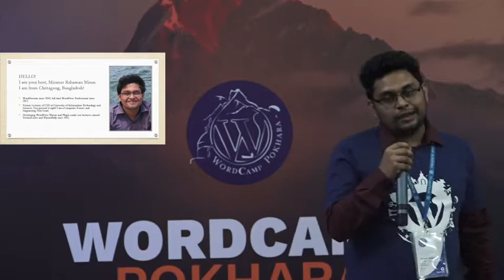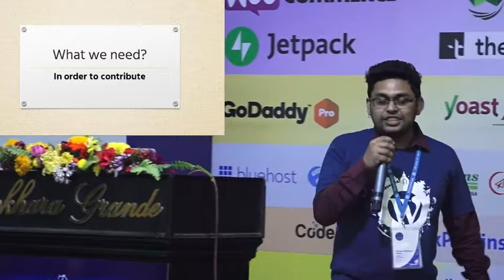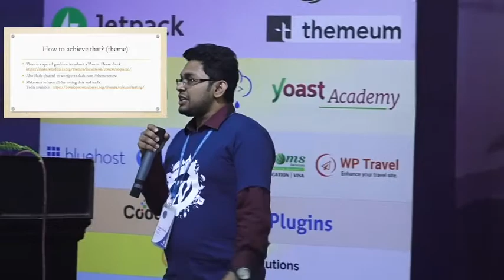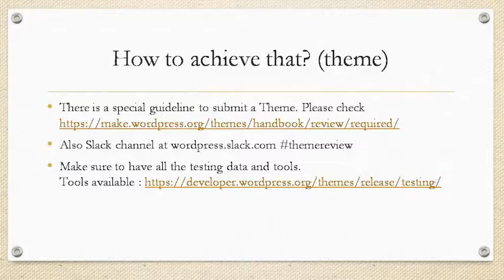Mizanur Rahaman Mizan: Contributing to the WordPress Repository in a Smart Way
WordPress is world’s most popular Content Management System and it has a market share of over 25% of the World’s website. WordPress.Org community is by far the best in the web industry. WordPress.Org repository is maintained voluntarily by the contributors around the world. So, sometimes it is quite difficult to sync everything together. WordPress.Org item submission needs some extra care. In this talk, I would like to share a guided walk through how to submit an item to the WordPress repository so that it doesn’t stick a long time for reviewing and when it is reviewed it will be live with less or no effort. I will mention the most common mistakes done by the submitted both in theme and plugin repository. I will also encourage the developer to join the review team in order to shorten the waiting period of time. Reviewing is fun and educational. We learn a lot by reviewing others code and analyzing them will help us to grow also. I will also cover the basics and common issues that a reviewer should know. How do I know the most common mistakes? I have submitted my items without any prior repository knowledge. I got plenty of rejection and educative explanation from the reviewer which helped me to learn things. Some of them are so silly that I now laugh at myself. And I thought I am the only one doing those. But as I am reviewing items now, I have seen that those are commons. So I can definitely give a good talk on it which might help the community.